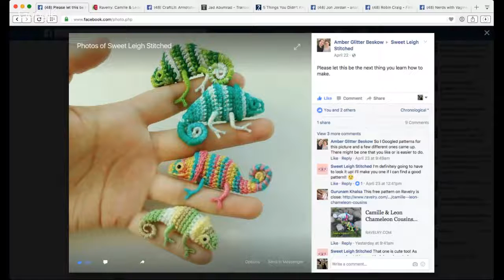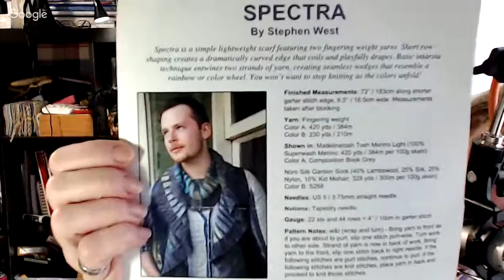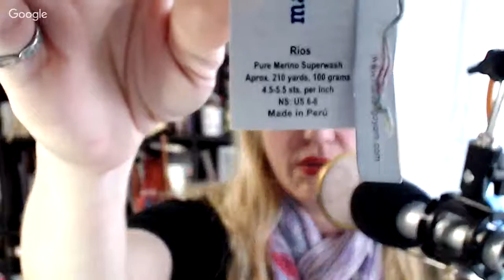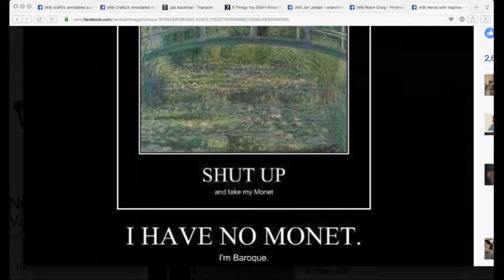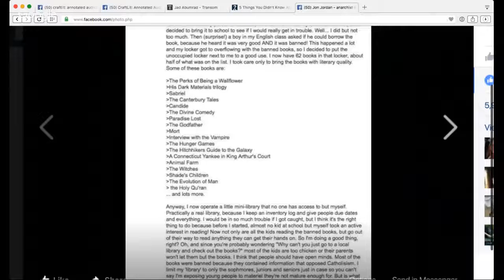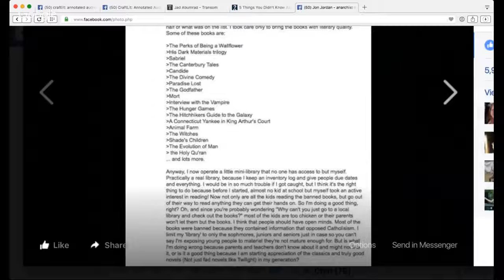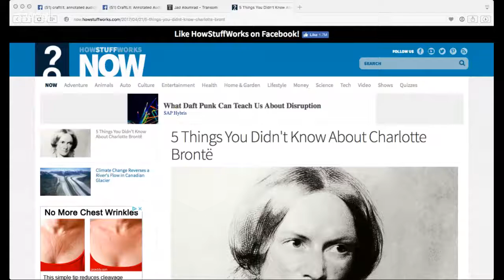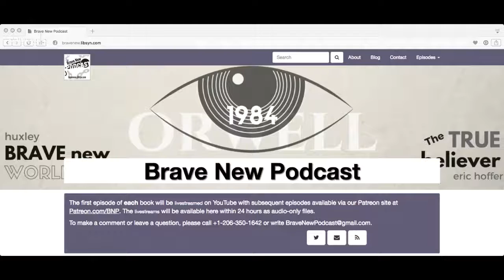448 - CraftLit Crafty Chat - 25Apr2017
CraftLit Podcast

Links to the things we talk about will appear here when Friday's show goes live on 28Apr2017 - Friday.